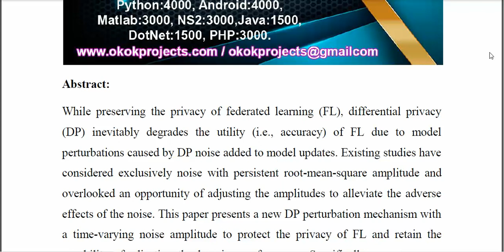Amplitude Varying Perturbation for Balancing Privacy and Utility in Federated Learning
IEEE PROJECTS 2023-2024 TITLE LIST
From Our Title List the Cost will be,
Python=4500/-
Mininet=5000/-
Dot Net Project =2500/-
Java Project=2500/-

Support Including Packages
* Complete Source Code
* Complete Documentation
* Complete Presentation Slides
* Flow Diagram
* Database File
* Screenshots
* Execution Procedure
* Video Tutorials
* Supporting Softwares

Support Specialization
* 24/7 Support
* Ticketing System
* Voice Conference
* Video On Demand
* Remote Connectivity
* Document Customization